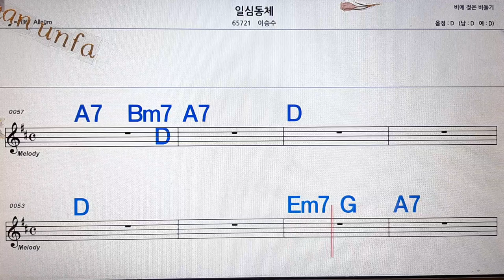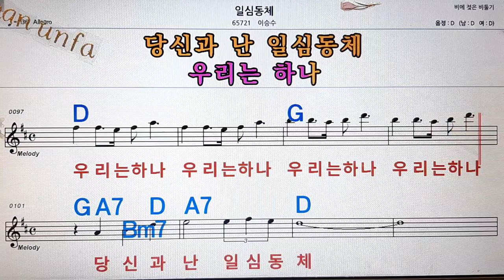일심동체/이승수💋노래방, 통기타 , 코드 큰악보, 가라오케, 반주💖Karaoke, Sheet Music, Chord, MR